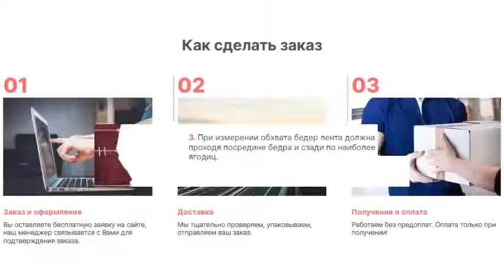Женские Деловые Костюмы! Белорусские деловые костюмы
Белорусские деловые костюмы. Модные фасоны на каждый день и широкий ряд элегантных моделей не оставит равнодушными представительниц прекрасного пола. Широкая линейка размеров.
Белорусское качество!
Поэтому мы можем предложить вам самые выгодные цены, а также самое высокое качество одежды в России
Гарантия возврата денег!
Если вам не подойдет размер, вы захотите обменять его на другой, или попросту сдать - мы вернем вам 100% денег
Быстрая доставка!
Вся одежда, представленная на сайте, присутствует в наличии у нас на складе. Доставка Почтой России от 5 дней